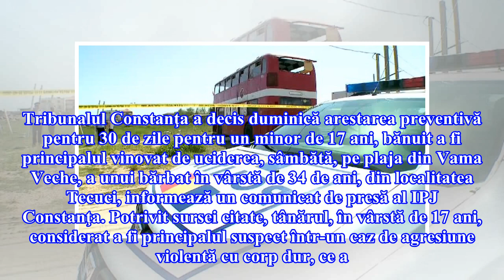Crima din Vama Veche. Adolescent de 17 ani cu antecedente penale, arestat preventiv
Tribunalul Constanţa a decis duminică arestarea preventivă pentru 30 de zile pentru un minor de 17 ani, bănuit a fi principalul vinovat de uciderea, sâmbătă, pe plaja din Vama Veche, a unui bărbat în vârstă de 34 de ani, din localitatea Tecuci, informează un comunicat de presă al IPJ Constanţa. Potr...